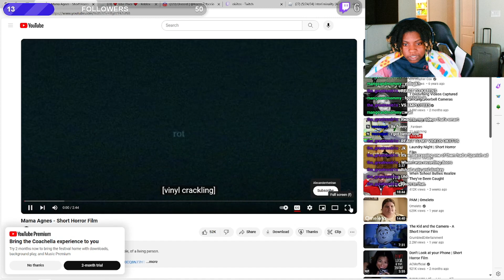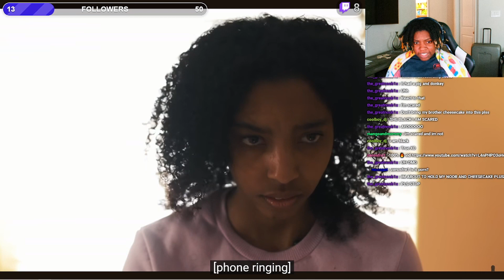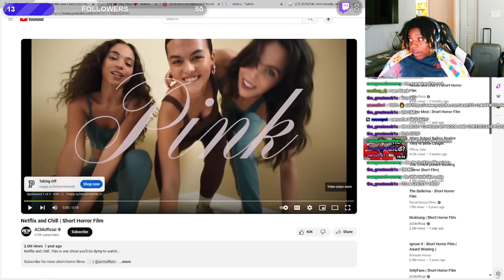Mama Agnes | Reaction